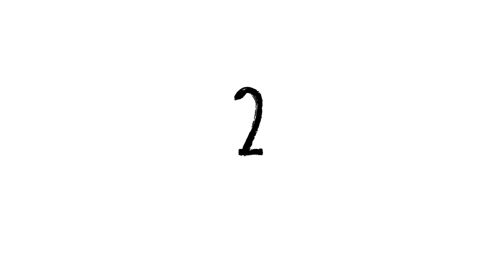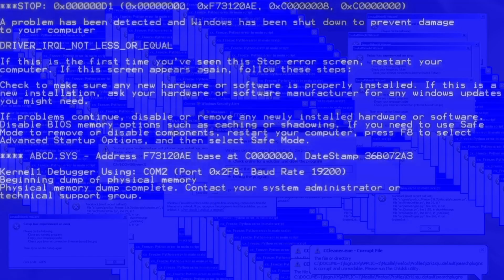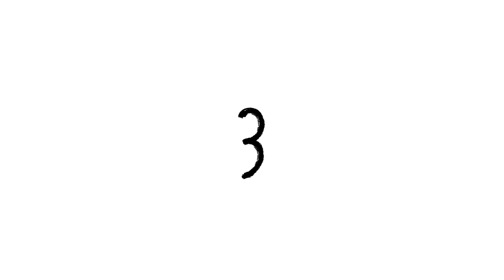How To Homeschool - LOCKDOWN HELP | P2 - Protect Your Peace & Set The Atmosphere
ABOUT THIS VIDEO:

This 5 part series on 'How To Homeschool And Not Lose It' was initially created to support parents during the Lockdown. Many of you were thrown into a situation you were not prepared for...working at home with your children! Well for many years, this is all I have ever done. It is my belief that the principles being shared in this series can be of great help even beyond the Lockdown. The series covers 10 tips for homeschooling that I have learnt in the last 8 years as a homeschooling mum, that also runs a business from home. I've also provided helpful resource links and my timetable which can be downloaded for free.

In this video I cover Tips #2 and #3 - PROTECT YOUR PEACE & SETTING THE RIGHT ATMOSPHERE
If you are not OK, no-one else is going to be OK, especially the children.
- How do you ensure you protect your own mental health and well being?
- What simple things can you put in place to encourage a healthy learning environment?

A VERY thorough list from the department of education of resources to support parents during the lockdown:

Resources and worksheets:
Password – uktwinklhelps (for free access)

General learning resources and workbooks:
LIDL, ALDI, Poundland and good ol' Amazon

How To Homeschool & Not Lose It - LOCKDOWN HELP | P5 - Connect, Level Up & Don't Give Yourself Work